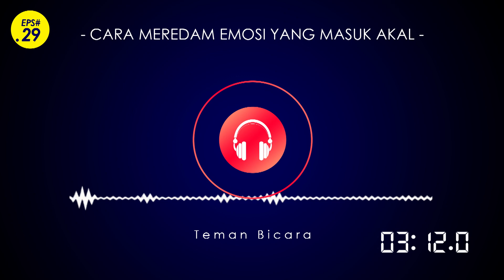Kutipan Motivasi Hidup Sukses - CARA MEREDAM EMOSI YANG PALING MASUK AKAL!